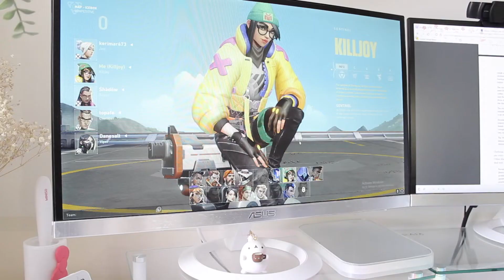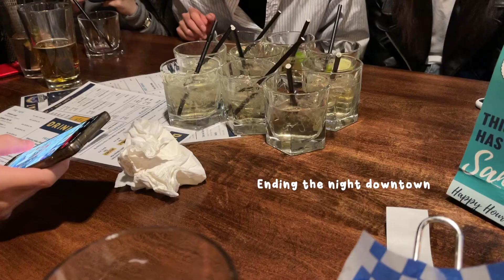Day in My Life: YesStyle Fall Fashion Haul, Dyeing my Hair Blonde, Studying + Rewards Code 2021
USE THE REWARDS CODE "MAKEUPXMIA" TO SAVE $$

* product sent to me by YesStyle but all opinions are my own